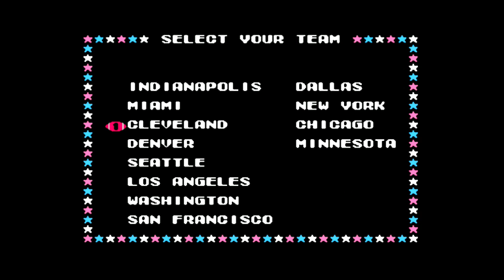Go Browns! Let's Play Some Tecmo Bowl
Tecmo Bowl's Cleveland team isn't going 0-16 with me playing!